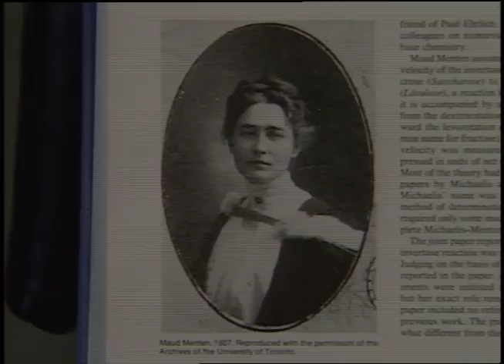Dr. Maud Menten Canadian Medical Hall of Fame Laureate 1998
In 1879, in Port Lambton, Ontario, Maud Lenora Menten was born. Graduating from the University of Toronto in 1913, Menten was one of the first Canadian women to receive a medical degree. That same year, along with Dr. Leonor Michaelis, Menten introduced a concept that forever changed the study of biological reactions and helped to shape the field of biochemistry. The Michaelis-Menten equation gave scientists a way in which they could mathematically analyze their observations and descriptions of biological reactions. Not content to rest on her remarkable discovery, Menten co-devised what is now the standard method of isolating and describing protein behavior.